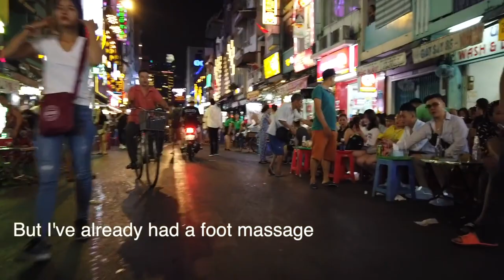Vietnam Nightlife of Saigon Ho Chi Minh, Beautiful Girls on Walking Street